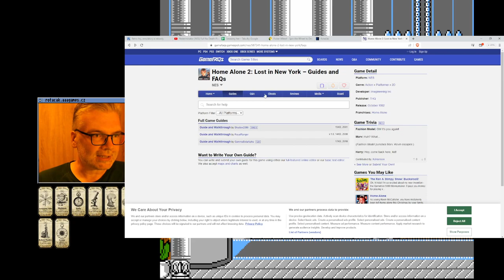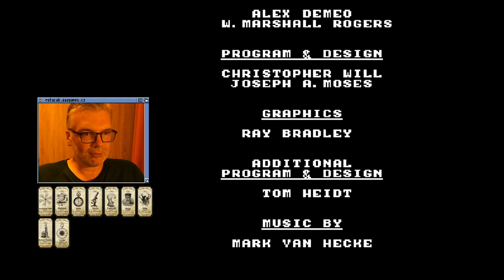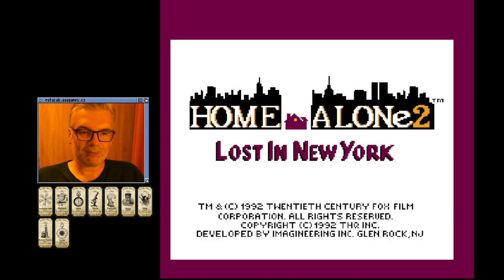🙁 Home Alone 2: Lost in New York (NES)